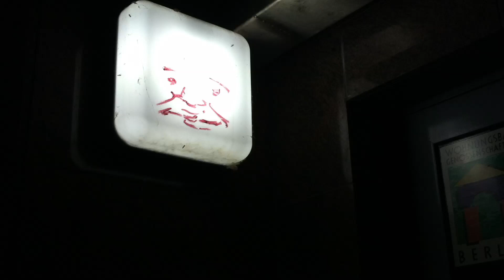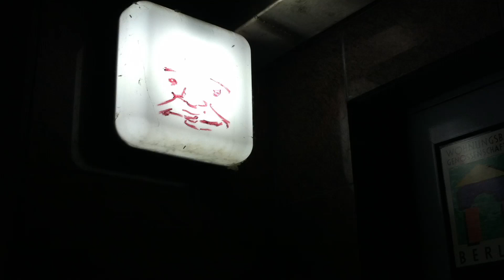Oh'Shan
Cobbled together some footage from a recent trip.
Music is White Widow - Sad-Eyed Centaur Of The Lowlands

You can buy copies of his CDs at Amoeba Records, in Hollywood.